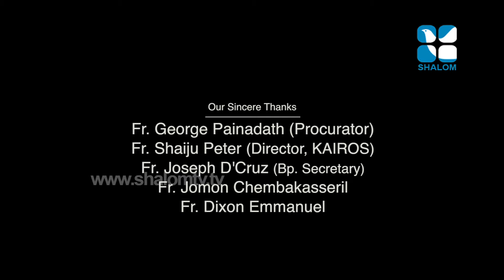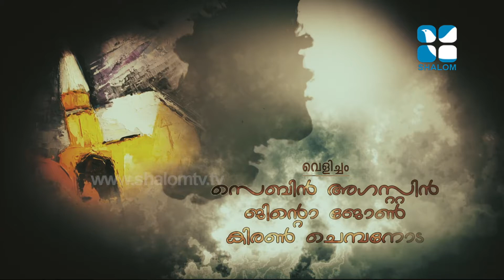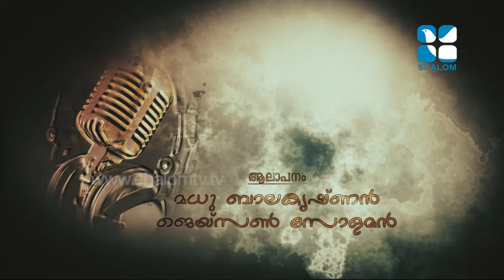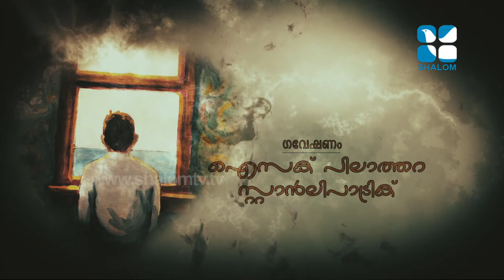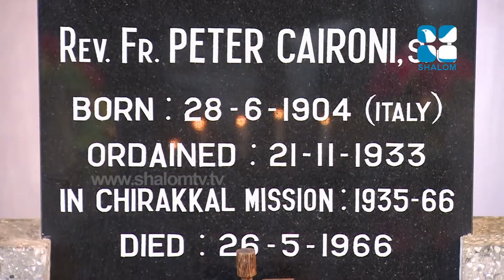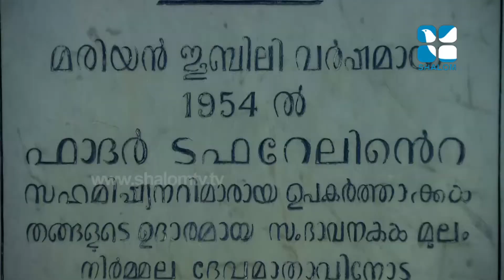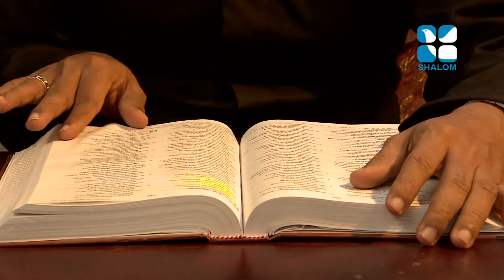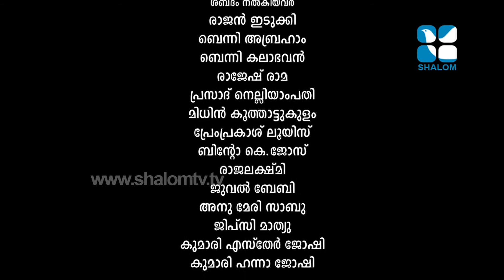KAKKIKATHANAR Teleflim - EPI 4 - കാക്കികത്തനാർ - 4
KAKKIKATHANAR Teleflim - EPI 4 Shalom TV കാക്കികത്തനാർ  - 4